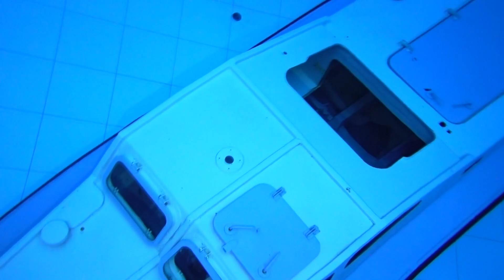Deepspot-Mikołaj nowy rekord 13,5m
Podziękowania dla miłej pani instruktor z Portugalii za cierpliwość i uśmiech. Mój syn zdobył pierwszy swój mini patent w SSI  do głębokości 12m.